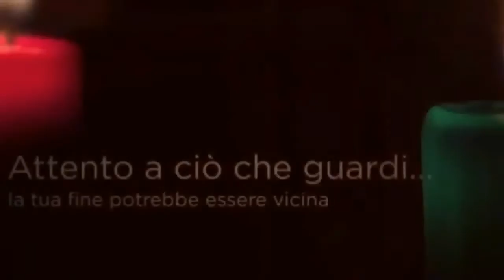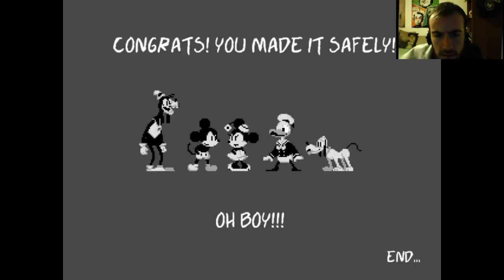REALLY HAPPY MOUSE - Gameplay Creepypasta Download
Siamo al terzo capitolo della saga di suicide mouse! Si è rivelato un gioco abbastanza creepy e abbastanza difficile anche, tanto è vero che mi ci sono volute ben 4 prove prima di arrivare al traguardo. L'atmosfera e l'audio sono molto inquietanti e disturbanti, specie quando la sanità mentale inizia a scendere! La storia mi è poco chiara e mancano i jumpscares, ma 3 dei 4 elementi creepypasta, ci sono in pieno! Un bel gioco!